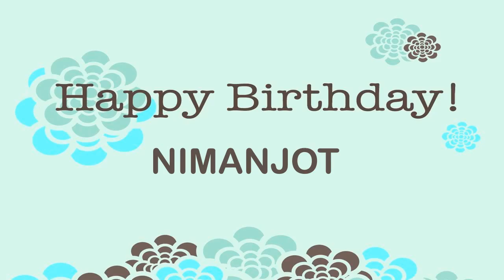Nimanjot Birthday Wishes & Mensajes